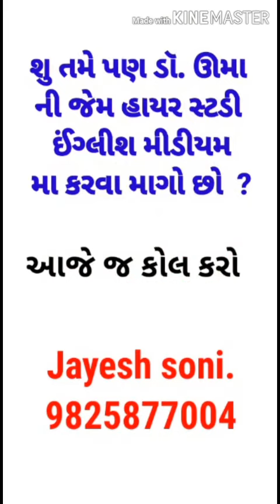Testimonial #16 | Dr. Uma Bera( BDS )| Spoken English | Calligraphy | writing improvement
About this video :

Iss video me hum dekhenge ki BDS me study krne vali Dr. Uma ka Edutec training ka experience kaisa raha.